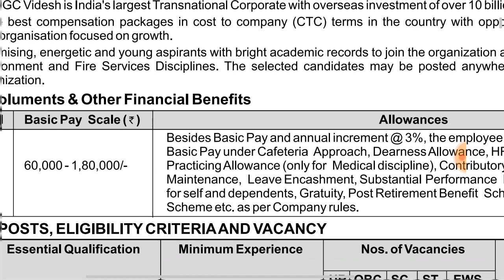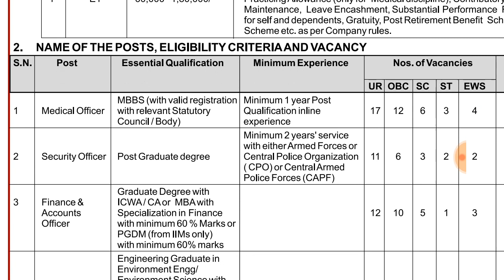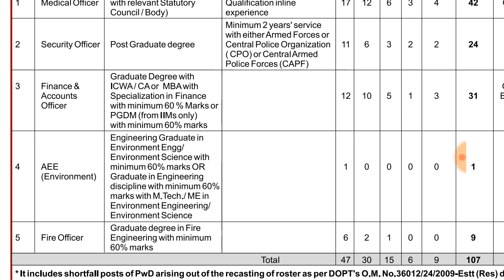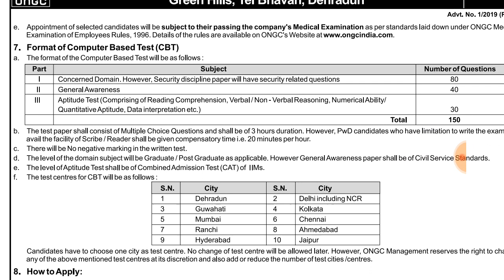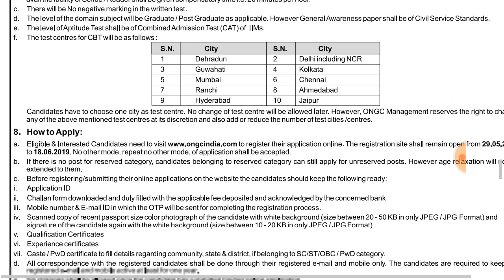ONGC Recruitment 2019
'QuickDiw BEING TECHNICAL INDIAN' Is A Channel Where You Find Science And Technology, Recruitment (Technical & Non Tech ), weekly Current affairs , Previous years Paper etc  Video Everyday

Thanks

Copyright : BEING TECHNICAL INDIAN